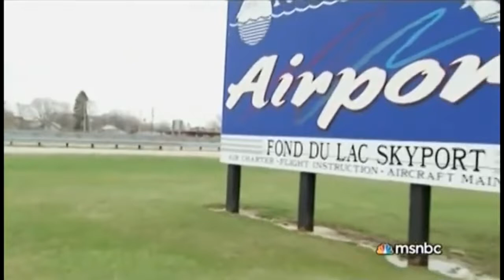Plane Lands On Highway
Font du Lac, Wisconsin, July 22, 2007

Traffic was backed up but no one was hurt when a World War Two vintage Warbird airplane made an emergency landing on Highway 41 in Fond du Lac Sunday. It was on its way to the EAA AirVenture in Oshkosh.

The pilot, 59-year-old William Leff of Dayton, Ohio, reported engine trouble but the only landing spot available was the highway.

Traffic was blocked off in both directions as Leff brought the old plane in on a dead stick landing. The engine propeller was frozen.

State Patrol Sergeant John Jones says the pilot pulled up just enough to miss a squad car, banked slightly to stay on the highway track and maneuvered the plane to miss yet a second squad car and a camper.

Except for clipping some roadside signs, nothing else was damaged. No one was hurt. Sgt. Jones says it was one of those "holy cow things."

Leff has been a pilot for 32 years. He was flying from an air show in Peoria, Illinois to EAA AirVenture.